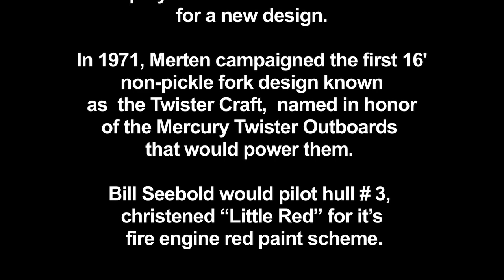Black Angels Round Table clip with Reggie Fountain, Earl Bentz & Bill Seebold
During the production of the King Of Offshore Documentary the producers had the rare opportunity to record Reggie Fountain, Earl Bentz and Bill Seebold together as they discussed their time on the Mercury Marine Black Angels team of 1976. Lot's of interesting anecdotes and insights from the winningest team in factory tunnel boat racing.